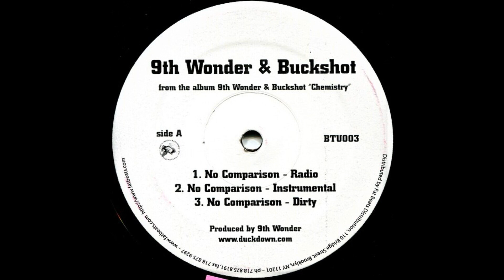9th Wonder***No Comparison (Instrumental)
9th Wonder & Buckshot - No Comparison..from the album CHEMISTRY